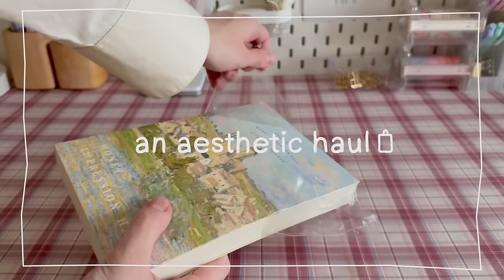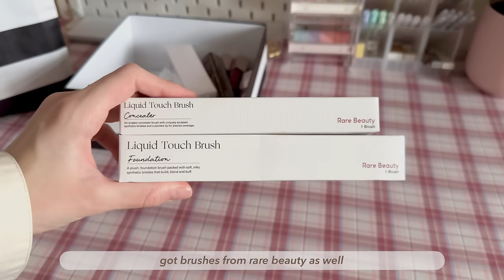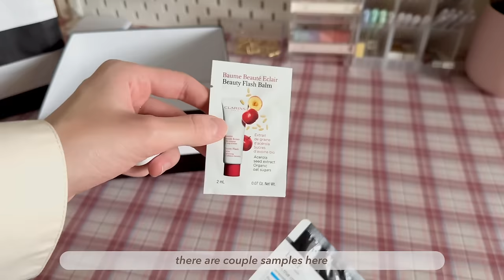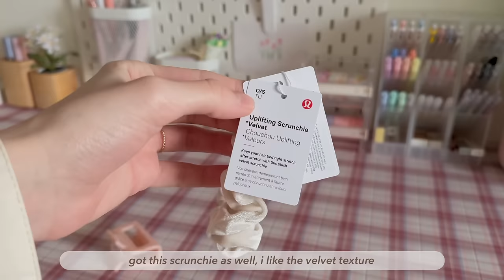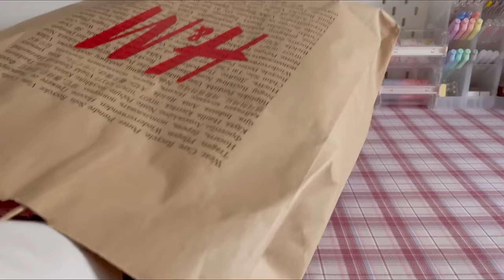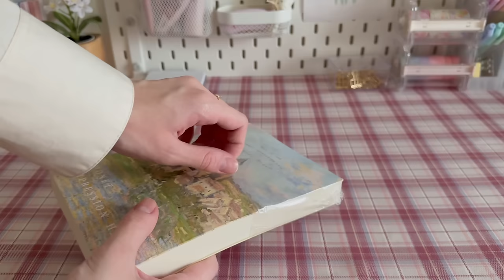a huge haul 🍓 | muji, lululemon, sephora, nike..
you can now translate this video to your own language! ♡

hey everyone! 💌

hope you guys are doing well. in today’s video i wanted to show you the haul that i made in the previous month. i got the chance to shop from the brands that i never shopped before; like muji and lululemon. also i was lucky enough to buy some of the products that were on my wishlist for a long time! i wanted to say that i usually don’t buy this many products in one month, so when i did, i also wanted share this haul with you. i hope you find products that you like, and enjoy watching the video :)

// links